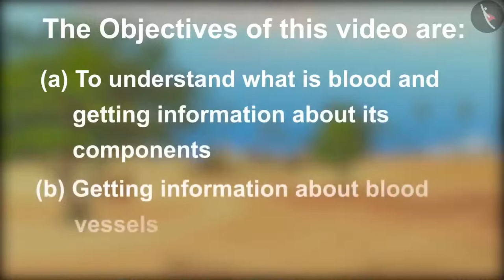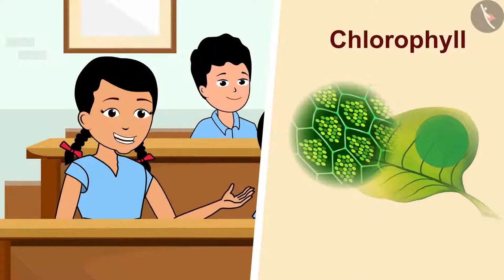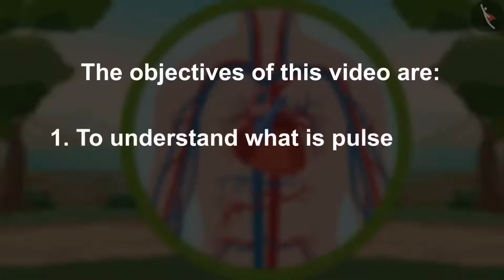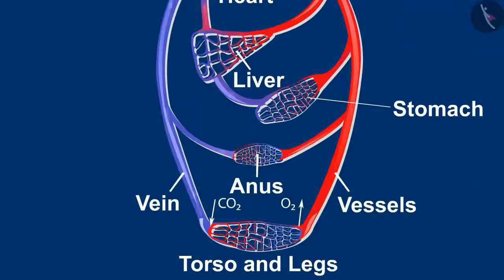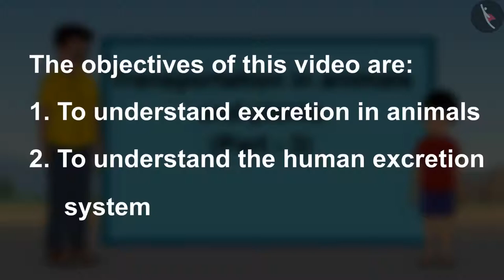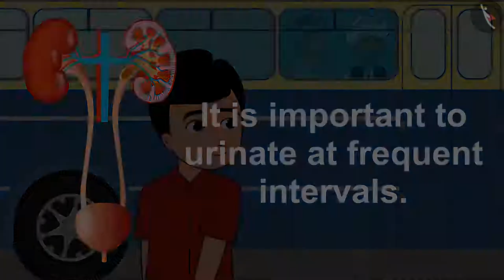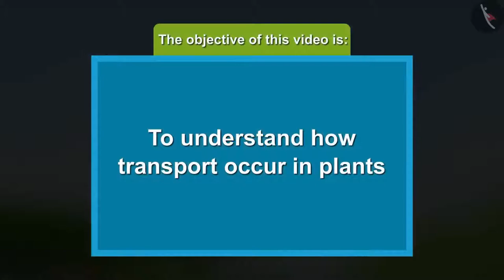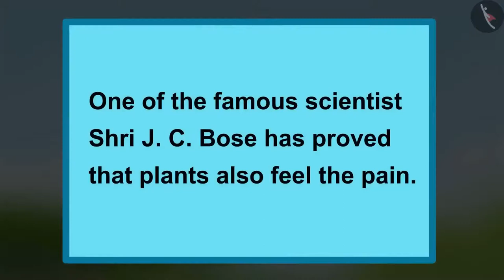Class 7 Science Chapter 11 'Transportation in Animals and Plants' (full chapter) cbse ncert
The chapter discussed the circulatory system and excretory system of the human body and further discussed the mode of transportation adopted by plants for transporting food, water and necessary minerals throughout its body. cbse ncert textbook science chapter activity included in the video